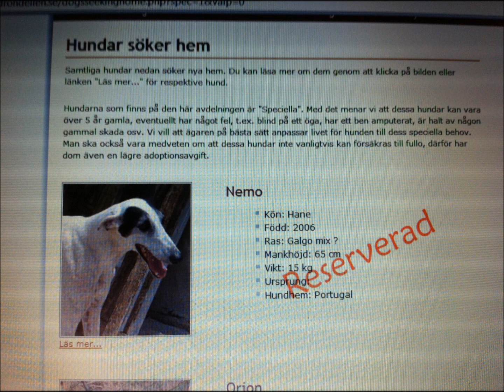Sex weeks Eternal Love, Nemo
Älskad Nemo